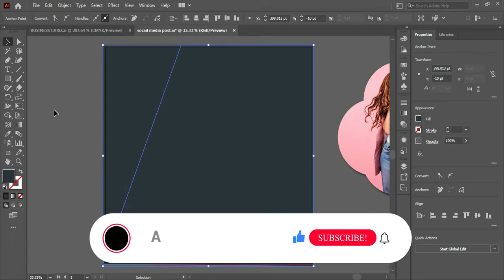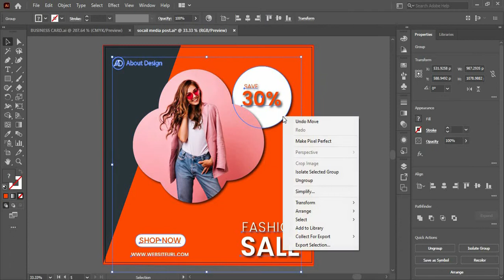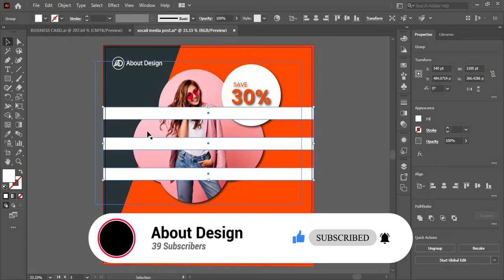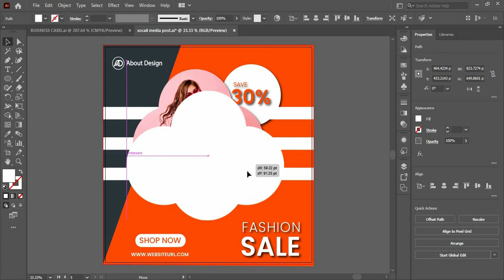sale Social media post design | About Design